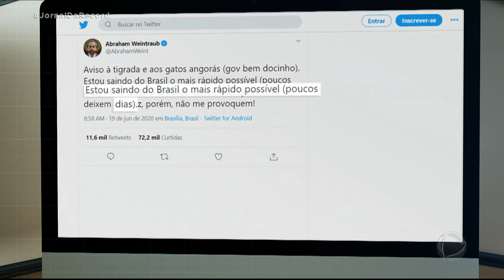Senador pede ao STF que Abraham Weintraub seja impedido de deixar o Brasil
A saída de Abraham Weintraub do país levantou um questionamento do senador Fabiano Contarato, da Rede Sustentabilidade. Como o ex-ministro da Educação é investigado no inquérito das fake news, no Supremo Tribunal Federal, o parlamentar pediu ao STF que Weintraub seja impedido de deixar o Brasil. O pedido está com o relator do inquérito das fake news, ministro Alexandre de Moraes. O governo ainda não anunciou quem vai assumir o Ministério da Educação.